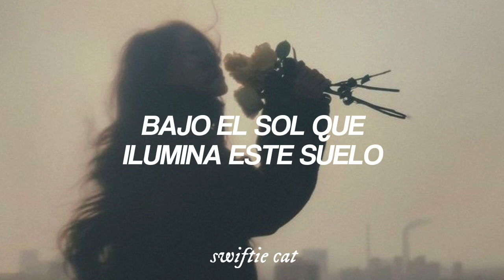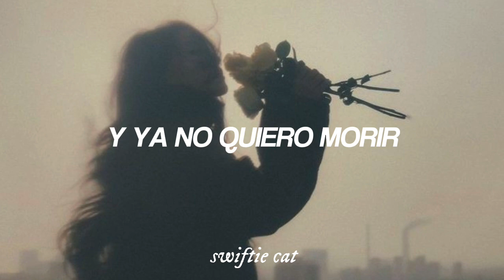YMA - Vampiro // Español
[Verso 1]
Percorrer
O sol que acende esse chão
Arde na pele
Onda gravitacional
Acho até que perdi o meu caminho
E eu não quero voltar
Porque aqui eu sou normal

[Refrão]
Vamo fugir junto
Que o tempo é curto
E eu não quero mais morrer
Eu quero dançar com você
Vamo fugir junto
Só quero dançar com você

[Verso 2]
Com você
Eu ouvi até o silêncio
Sopro no escuro
Chama artificial
Porque aqui somos iguais

[Refrão]
Vamo fugir junto
Vamo fugir junto
Até o dia amanhecer